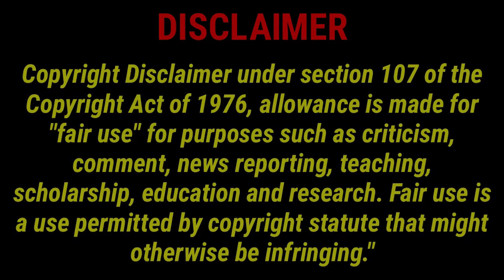🇰🇷 우와! 나는말 못하는! SoHyang 소향: "LEAN ON ME" | 11x Reactions | WP